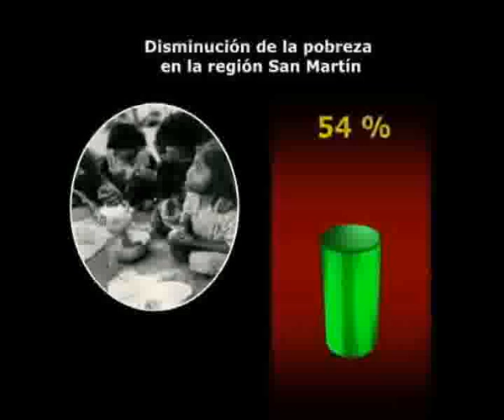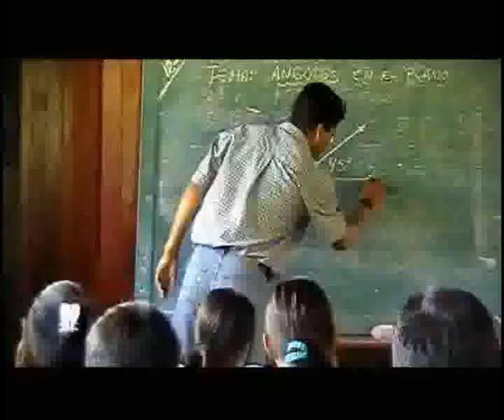EL MILAGRO SAN MARTIN - PRIMERA PARTE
Este video tiene la finalidad de mostrar los modelos de desarrollo alternativo exitosos que en sus inicios fueron asociaciones y posteriormente se convirtieron en cooperativas con enfoque empresarial, constituidos por ex cocaleros, hoy  pequeños productores de café o cacao quienes utilizan las mejores prácticas agrícolas y son auto sostenibles y exportadores dentro del mercado justo y orgánico, en la región San Martín.